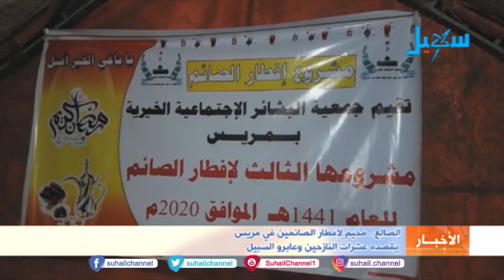الضالع .. مخيم لإفطار الصائمين في مريس يقصده عشرات النازحين وعابرو السبيل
التردد الجديد للقناة على مدار النايلسات (11603 افقي H ) تقرير : نصر المسعدي